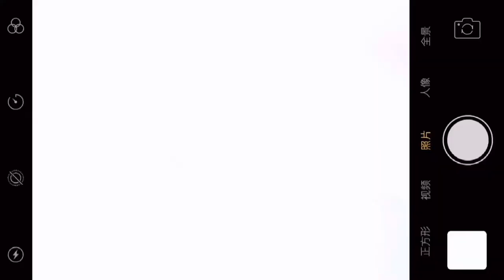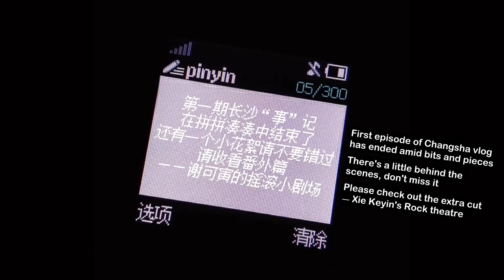[ENG SUB] Xie Keyin’s Changsha Vlog EP1 | 谢可寅的长沙事记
© THE9-谢可寅 weibo